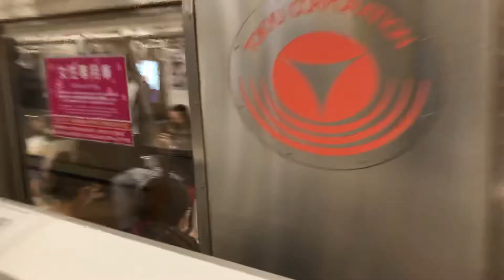東急8500系8628編成『赤色座席』が入線警笛を鳴らしながら到着するシーン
撮影場所は大手町駅